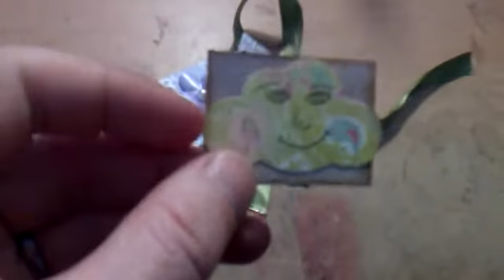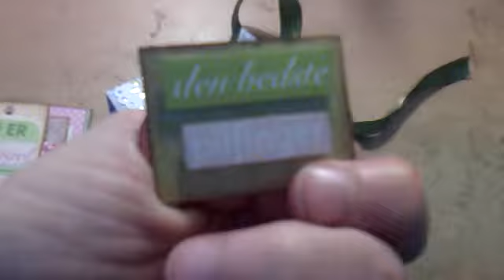Scrapbooking mini box part 2.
The inside of the box.